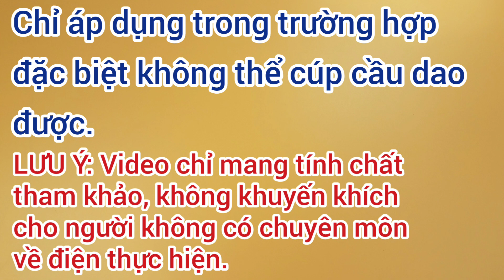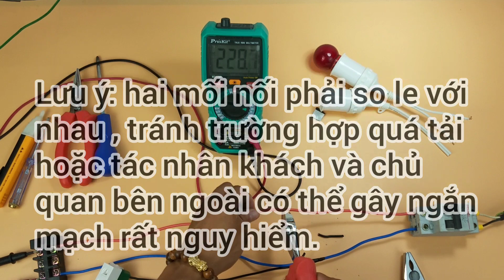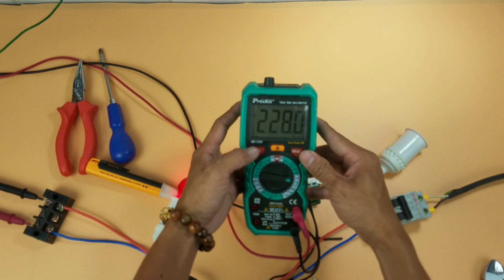Cách đấu điện sống an toàn | How to work with a live wire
Cách đấu điện sống an toàn
How to work with a live

Âm nhạc: Shanhai
Nhạc sĩ: FOREVERT